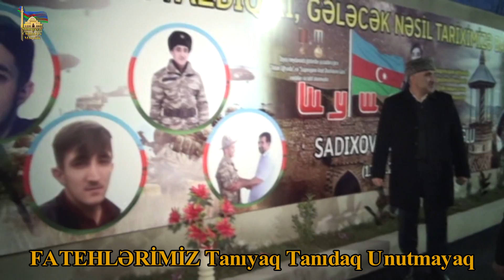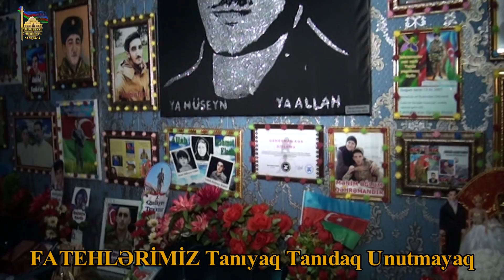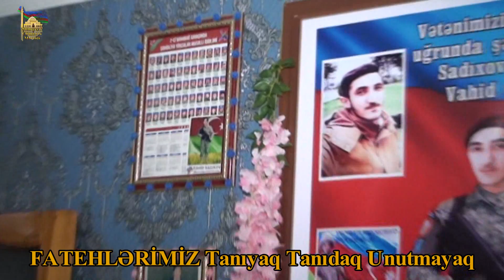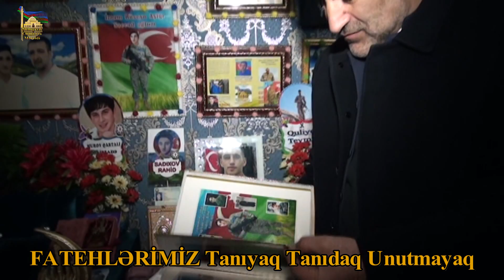ŞƏHİD SADİQOV RAHİD VAHİD OĞLU